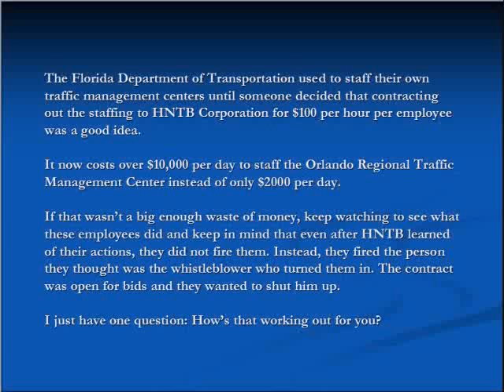HNTB Employee Misconduct Exposed at FDOT Facility (Orlando RTMC)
The following video shows employee misconduct at the Orlando Regional Transportation Management Center (Orlando RTMC) which is run by the Florida Department of Transportation and staffed by their contractor, HNTB Corporation. You will see employees sleeping on duty and using traffic cameras in an inappropriate manner.